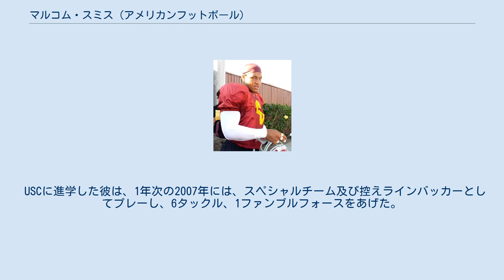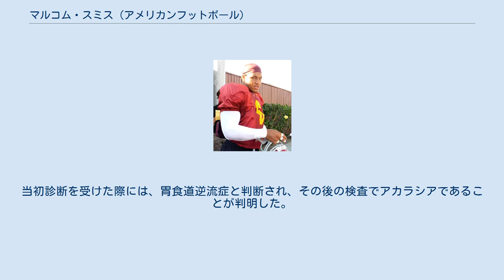マルコム・スミス (アメリカンフットボール)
マルコム・サビエル・スミス（Malcolm Xavier Smith、1989年7月5日- ）はカリフォルニア州ロサンゼルス市ウッドランドヒルズ出身のアメリカンフットボール選手。
 地元の高校で彼は最終学年にシーズン前半、足の怪我で欠場していたものの、ランニングバックとして118回のランで919ヤードを走り15タッチダウン、ラインバッカーとして31タックル、10サック、4ファンブルフォースの成績をあげた。
 USCに進学した彼は、1年次の2007年には、スペシャルチーム及び控えラインバッカーとしてプレーし、6タックル、1ファンブルフォースをあげた。
2年次の2008年もスペシャルチーム、控えラインバッカーとして13試合に出場し、18タックルをあげた。
3年次の2009年にはライバル校のUCLA戦でチームトップの15タックルをあげるとともに、62ヤードのインターセプトリターンタッチダウンをあげて、その週の最優秀守備選手に選ばれた。
 2011年のNFLドラフト7巡でシアトル・シーホークスに指名された。
 2012年12月9日のアリゾナ・カージナルス戦でパントリターナーのパトリック・ピーターソンがファンブルしたボールをエンドゾーンで拾ってタッチダウンをあげた。
 2013年は、ブルース・アービンとアウトサイドラインバッカーのポジションを争った。
サンフランシスコ・フォーティナイナーズとのNFCチャンピオンシップゲームで、コリン・キャパニックからエンドゾーン内のマイケル・クラブツリーに投げられ、リチャード・シャーマンがはじいたパスをインターセプト、チームはスーパーボウル出場を決めた。
第48回スーパーボウルでは第2クォーターに69ヤードのインターセプトリターンタッチダウンを奪取し、第3クォーターにもファンブルリカバーを決めるなどして、守備選手としては11年ぶりとなるスーパーボウルMVPに選出された。
 2014年は、先発5試合を含む14試合に出場し、33タックル（24ソロタックル）、2ファンブルフォースの成績を残した。
 2015年3月10日、オークランド・レイダースと2年700万ドルの契約を結んだ。
レイダースのディフェンスコーディネーターはシーホークス時代にLBコーチとして指導を受けたケン・ノートン・ジュニアであった。
この年彼は全16試合に先発出場した。
 2017年3月9日、サンフランシスコ・フォーティナイナーズと5年2650万ドルの契約を結んだ。
しかしトレーニングキャンプで胸筋を痛めてシーズンを棒に振った。
 2019年8月27日、チームからリリースされた。
 10月22日 ジャクソンビル・ジャガーズと契約した。
しかし2試合に出場しただけで、11月5日に放出された。
 12月17日にダラス・カウボーイズと契約した。
 2020年8月23日にクリーブランド・ブラウンズと契約を結んだ。
 兄のスティーブ・スミスもUSCで2003年から2006年までプレーした後、ニューヨーク・ジャイアンツなどでプレーしたWRである。
 食道の機能障害、アカラシアであり、2009年のローズボウルの頃、体重を減らした。
当初診断を受けた際には、胃食道逆流症と判断され、その後の検査でアカラシアであることが判明した。
彼は外科的治療を受けているが、食事を非常にゆっくり食べるように制限がなされている。